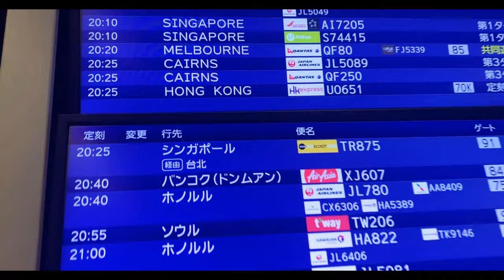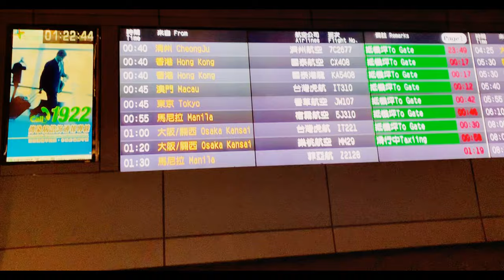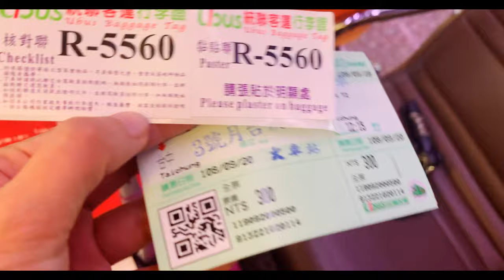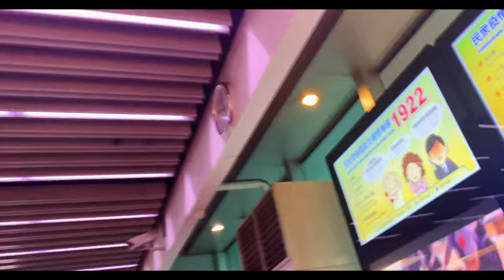EP. #1 - TAIWAN TRAVEL WITH MAMA ELENA | ELENA'S ANGELS VLOG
Taipei Trip with Mama, Jairo and Ai!
Let's make more good memories with our Love Ones especially with our Parents and Children.

What gear do you use for filming:

* IphoneXs

What application do you use to edit videos:

* VLLO

Love,
Elena's Angels